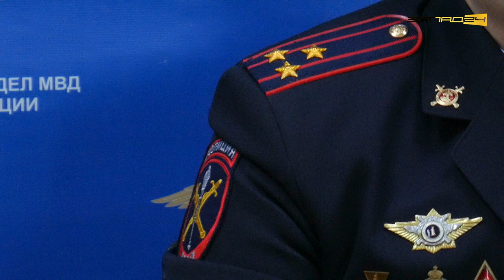Главный полицейский Ачинска заявил об отсутствии взяток в городе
Видео: пресс-конференция с Дмитрием Брянским 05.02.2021